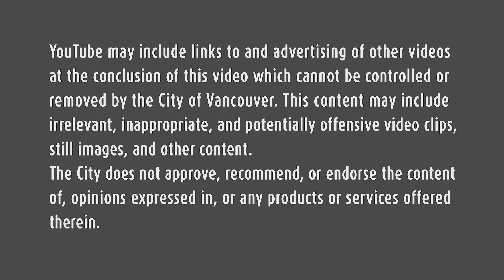Kiggins Village | Safe Stay 4 | Homelessness Response | Vancouver, Washington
Kiggins Village, Vancouver's fourth and newest Safe Stay Community, opened in Dec. 2023.

⁠⁠Congratulations to James and three other residents who are moving into housing this month! ❤️

⁠⁠Safe to say this Safe Stay and the awesome folks Do Good Multnomah have hit the ground running – bringing stability, hope and opportunity to veterans and other unsheltered neighbors in need. Learn more about the City of Vancouver's Safe Stay Communities and our Homelessness Response Plan